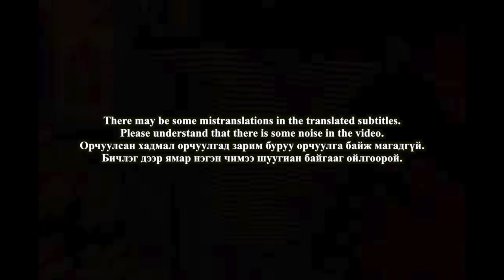🇲🇳🇰🇷🔥Korean Hiphop Junkie react to Ahuna - Hudlaa (MGL/ENG SUB)